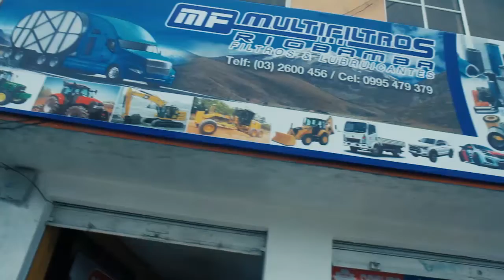Multifiltros Riobamba "Para Maquinaria Pesada"